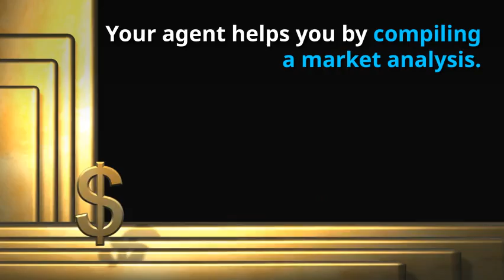How Do you Choose a Price When Selling a Home?